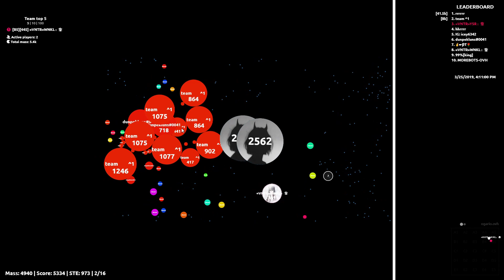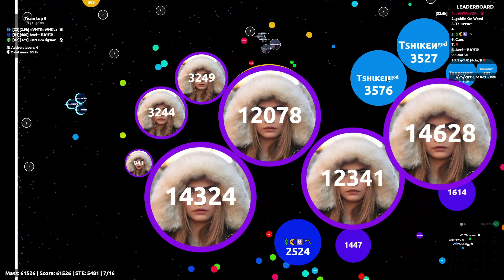Agar.io - Win Compilation + Theme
[?] Which clan are you in?
[!] Vanator !

[!] I'm from Macedonia.

[!] I use Windows DVR to record and Resolve edit/render.

[!] TS: vanator.agarpeople.cafe

[?] What extension's do you use?
[!] HSLO V5 By 2Coolife / Ogario V4 Extension by Szymy. (ogario.ovh)

[?] Who is your duo?
[!] WINKEL Agario player

[?] Can i Get Your Theme?